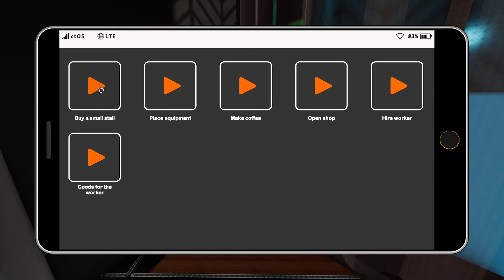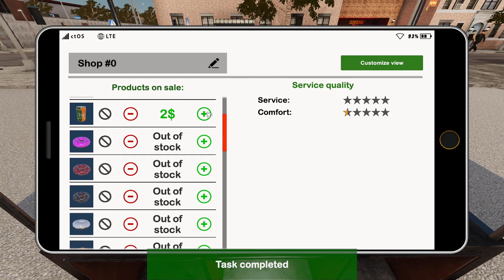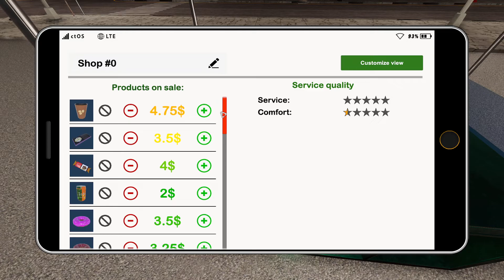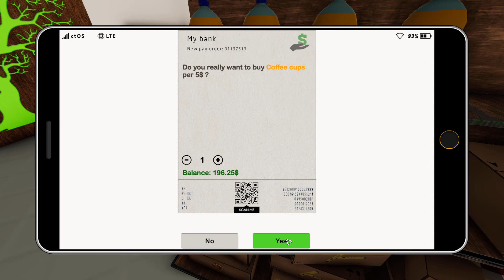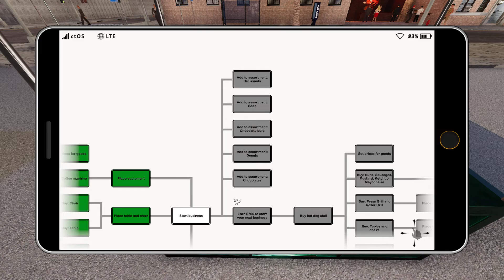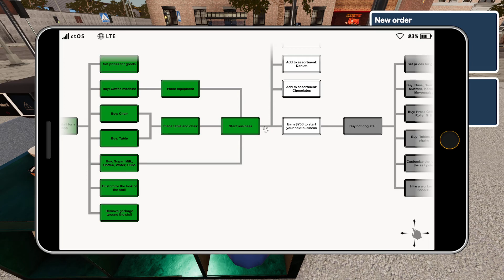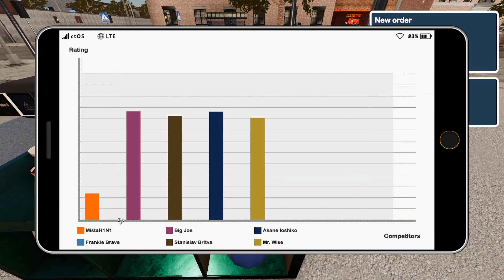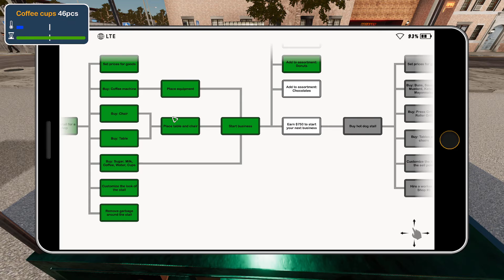He Wanted a Pink Donut | Owning a Coffee Stall | Fast Food Manager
Launch your own business from scratch! Starting with a small coffee booth, build the most popular food service chain in town. Experiment, develop, make a profit.